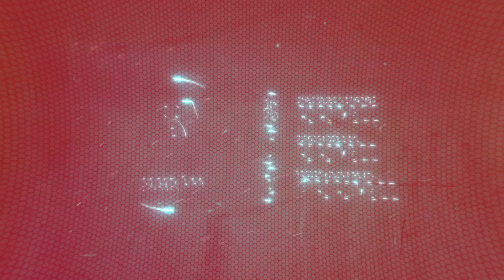Yang Solat Pun Dicela, Apalagi Yang Tak Solat?.. ᴴᴰ | Habib Ali Zaenal Abidin Al-Hamid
Pembimbing Majlis Ta’lim Darul Murtadza

Tempat: Masjid Mu’adz Bin Jabal, Setiawangsa